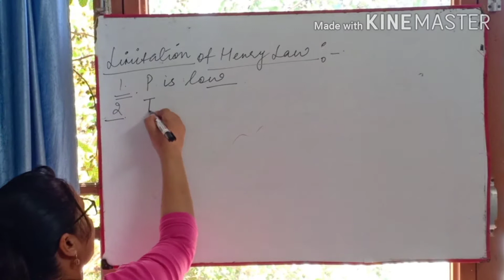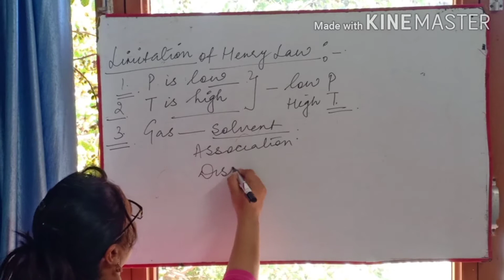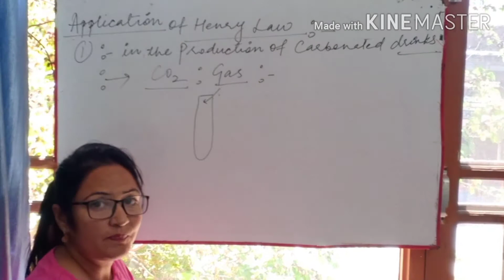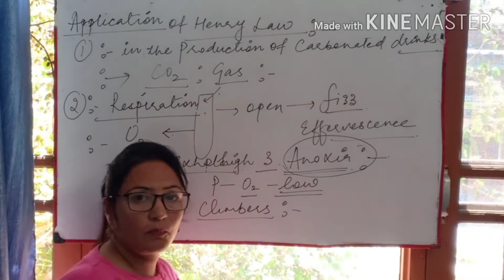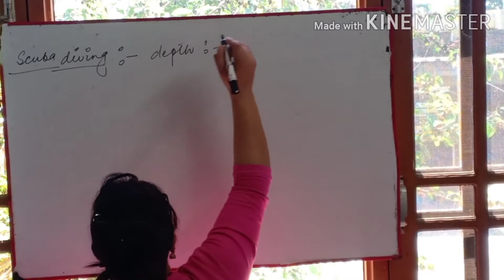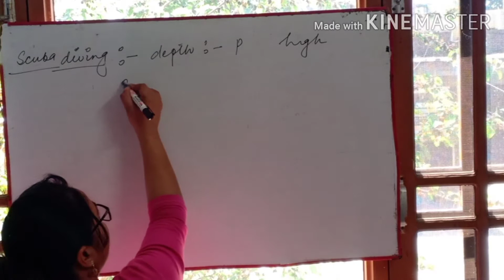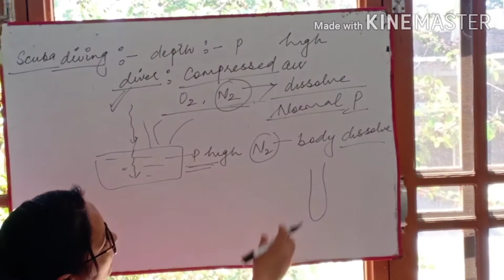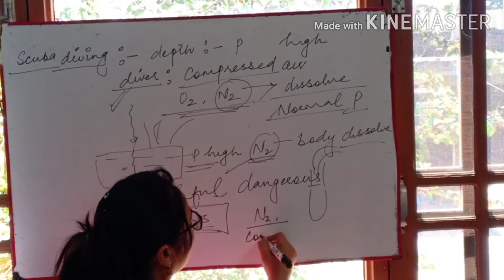LIMITATION OF HENRY LAW & ITS APPLICATIONS in hindi, +2 chemistry chanderpreet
solution chapter
+2 chemistry  NEET JEE
CBSE BOARD